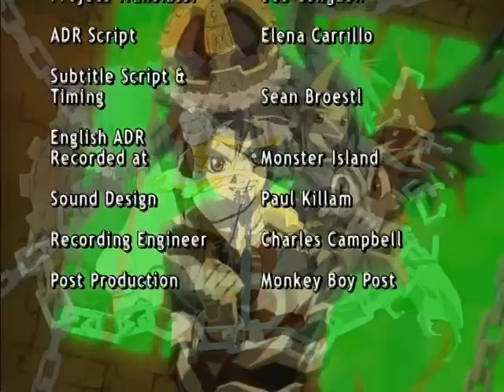King Of Bandit Jing Episode 004 VF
C'est l'histoire de Jing surnommé le roi des voleurs qui en quête d'un trésor inestimable (des rêves piegés par un grand maître illusionniste) se laisse arrêter et conduire dans la pire prison qui Puisse exister : le Seven Heaven. Cette aventure va l'entraîner loin dans un monde fait de rêves et de fantasmes sur le chemin des illusions de Campari, un illusioniste mystérieux...